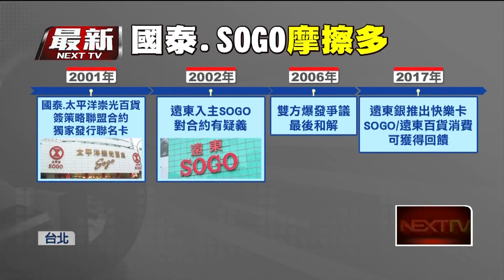百貨聯名卡8/15終止！ 國泰世華：換發新卡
國泰卡友注意了，昨（15）日國泰世華銀行舉辦記者會，表示跟SOGO超過20年的聯名卡，可能會在8月15日畫下句點，他們指出SOGO單方面終止合作，將在7月陸續換發CUBE卡，而先前國泰跟好市多聯名卡才宣布終止，如今可能也要丟了SOGO聯名卡，這持卡數恐怕會大洗牌。